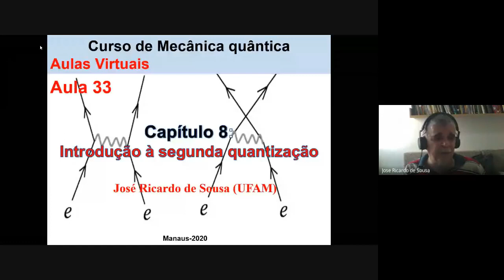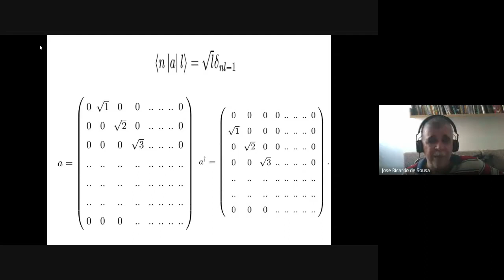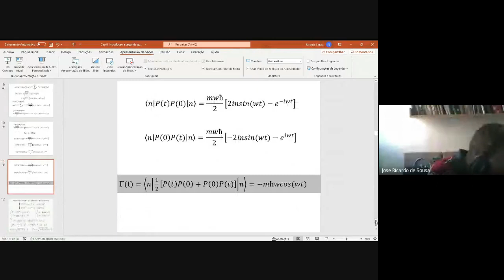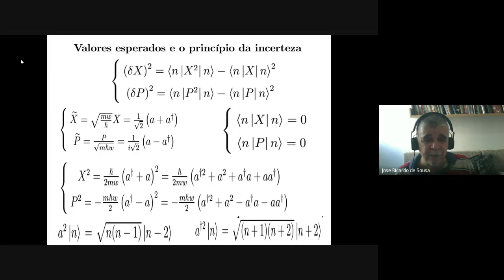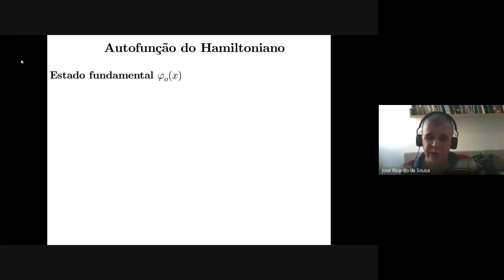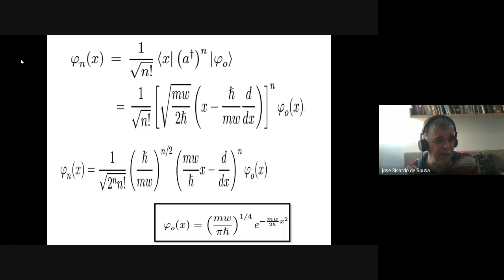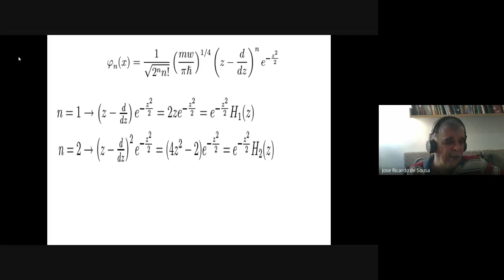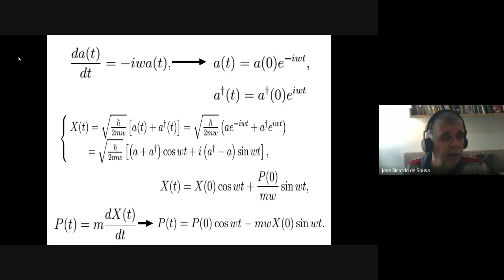10- Introdução à segunda quantização (parte 2)